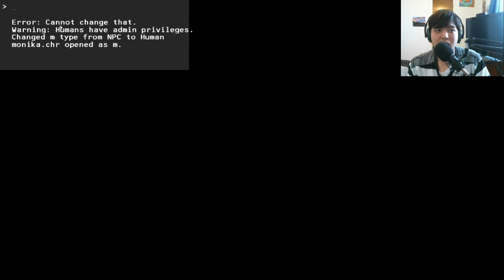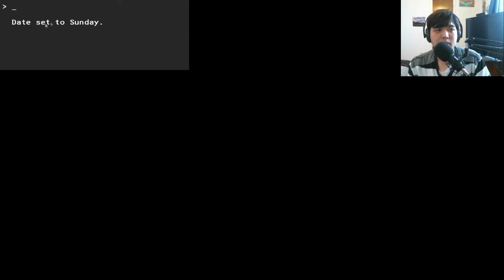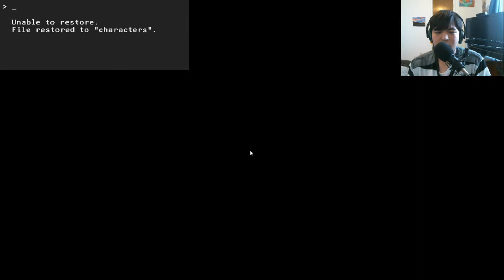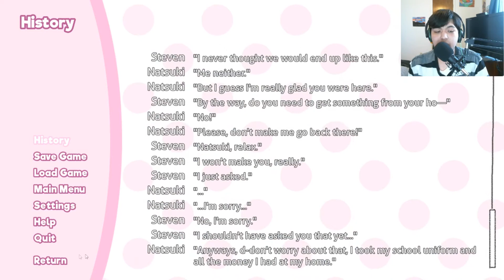NATSUKI'S FATHER ARE COMING A BIG GUN || Doki Doki Literature Club Mod Part 4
Monika, Natsuki, and Steven, the main character, are cleaning up and preparing for the club room for next week before the festival started. Natsuki have problem from her father about everything, then suddenly, her father have questioned Steven about her whereabouts and they have worst case scenario right now.